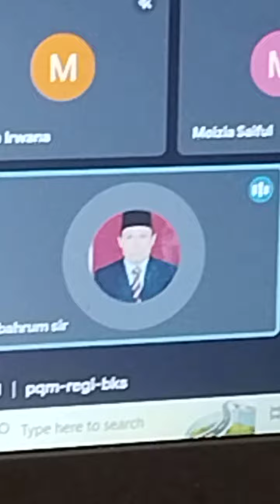kegiatan zoom meeting tadi pagi